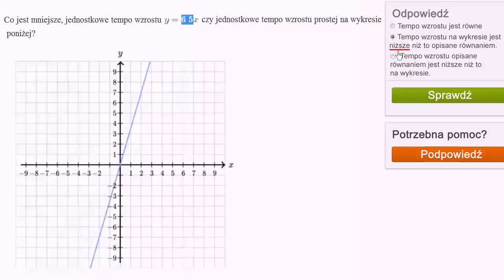Tempo zmian a wielkości proporcjonalne